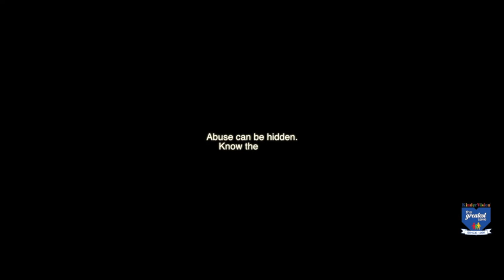Abuse - Hidden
The Greatest Save.  2017 National Best of the Best.